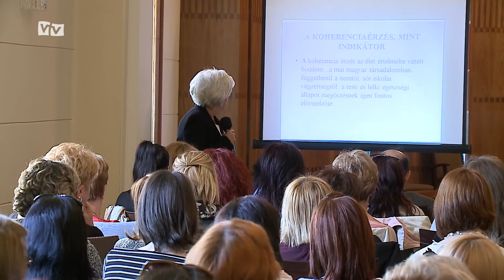Szakmai nappal ünnepelték a Bölcsődék Napját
Ma van a Bölcsődék Napja. 2010 óta ez a nap minden évben nevelés-gondozás nélküli munkanap, amelyet a szakmai fejlődés kamatoztatására szánnak a szakdolgozók. Az elmúlt évek szarvasi és budapesti szakmai kirándulásai után idén Hódmezővásárhelyen tartottak szakmai napot a kisgyermek gondozóknak.